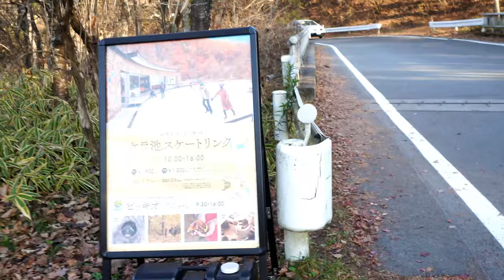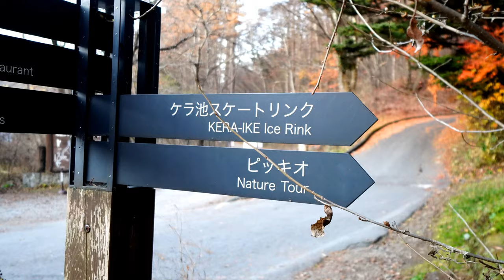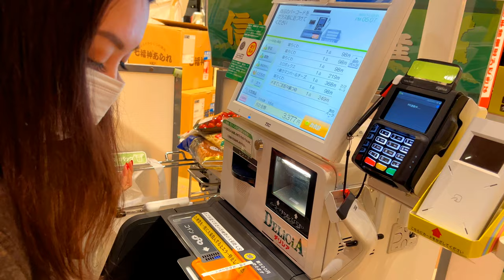JAPAN VLOG 🌟 OUTDOOR ICE SKATING IN JAPAN ⛸ Kera-ike Ice Rink ❄️ + LOG HOUSE TOUR 🏡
Hello everyone!!! 🤩 Today, we are going to Kera-ike ice skating rink ⛸ I was so happy to skate outdoors in the middle of this breathtaking view for the first time 🥺😍

The rules to skate at this rink are
1. No hard scratch from the edges on the ice while skating since there is no Zamboni 😆
2. Spinning and Jumping are allowed
3. Wears gloves and a beanie while skating

Location: Kera Ike Ice Rink at Karuizawa Nagano Japan

Hope this will be able to act as a travel guide for you if you are deciding on going on a weekend trip or day trip near Tokyo 💖